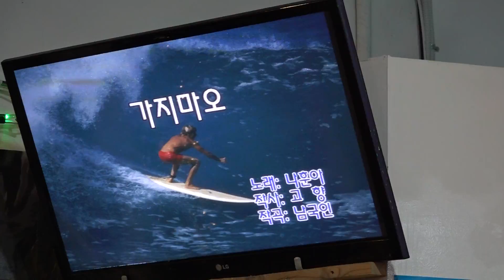가수 고산이수웅 가지마오 고운예술단정기공연 2019 12 25